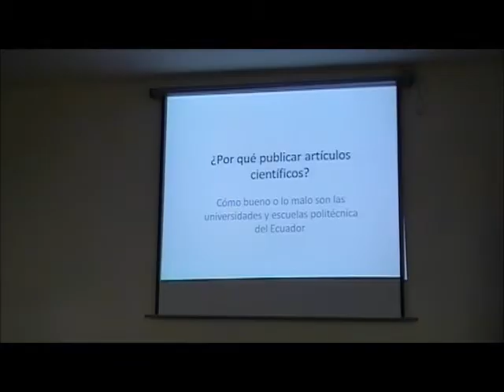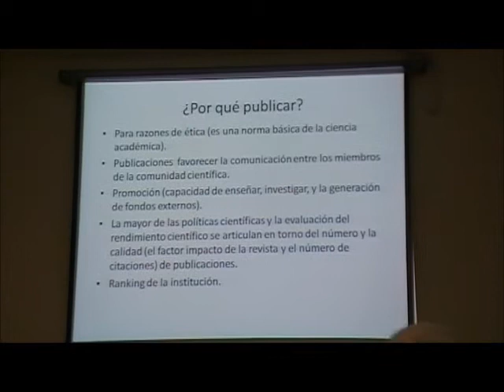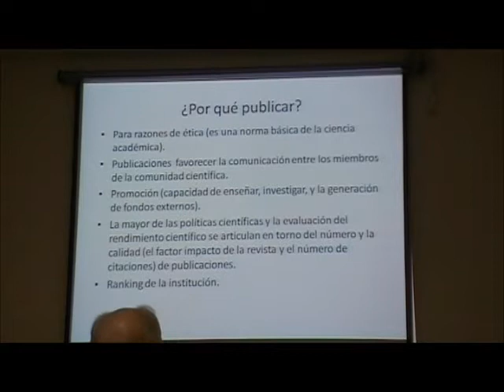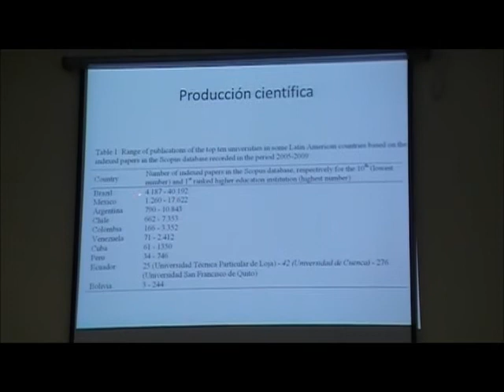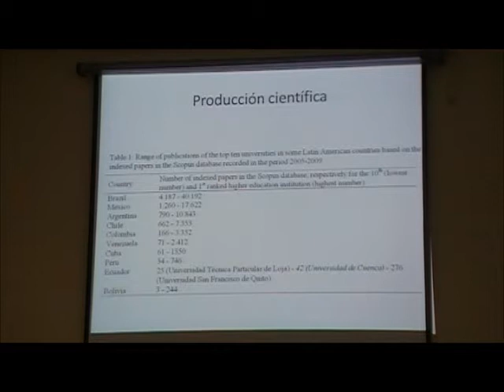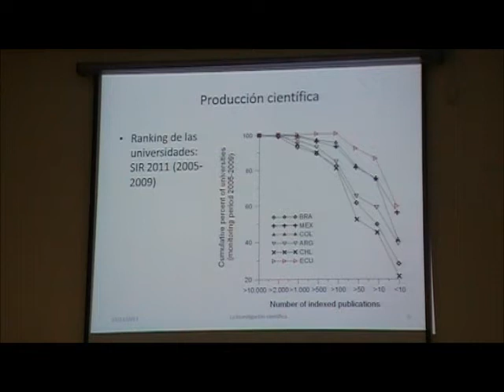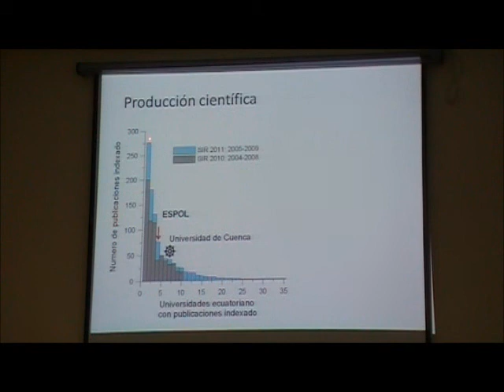1/8 ¿Por qué publicar y cómo escribir productos científicos? x Jan Feyen, ESPOL, 2012.03.30.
Aprovechamos las ocho producciones educativas para difundir los contenidos que el profesor Feyen impartió  el viernes 30 de marzo de 2012 dentro de sus dos charlas, la primera de ellas: ¿Por qué publicar Artículos Científicos? La segunda ¿Cómo escribir trabajos científicos?

El aula Satelital de la Facultad de Ingeniería en Ciencias de la Tierra (FICT) quedo estrecha y los asistentes desde las 10H 00 hasta las 12H 00 pusieron atención y dialogaron con el maestro.

Con la participación de Jan Feyen  se busca impulsar la investigación científica y la excelencia académica en las universidades del país. De esta excelencia debe zarpar  un Programa de Doctorado en nuestro País.

¿Quién es Jan Feyen? Jan Feyen nació el 13 Octubre de 1942.

Jan Feyen (PhD in Soil Science) es profesor jubilado de la Universidad Católica de Lovaina, Lovaina, Bélgica. En Lovaina trabajo 38 años como investigador en campo de la física de suelos, riesgo y drenaje. Cuenta con un PhD in Soil Science y colabora en la University of Cuenca dentro del plano Universidad / Instituto / Empresas / Gobierno.

 "Feyen es el primer investigador en el programa Prometeo Viejos Sabios impulsado por el Gobierno nacional.

Con una sonrisa en los labios, Jan Feyen, reconocido investigador belga, admite haberse enamorado de Ecuador y es por ello que ha decidido una vez que se encuentra retirado de sus funciones en Bélgica, contribuir a la investigación científica en nuestro país mediante su vinculación a la Universidad de Cuenca. Feyen es el primer investigador en el programa Prometeo Viejos Sabios impulsado por el Gobierno Nacional del Ecuador con la finalidad de fortalecer las capacidades de investigación científica de los institutos nacionales de investigación, universidades, escuelas politécnicas, empresas e instituciones públicas del país.

El profesor Jan Feyen vino a Ecuador por primera vez en 1984 y desde entonces se ha vinculado en varias ocasiones a la actividad científica de país con financiamiento internacional. Esta vez lo hace como parte del programa Prometeo, financiado por el Gobierno de la Revolución Ciudadana, desde el 2 de septiembre del 2010 y labora en la Universidad de Cuenca.

En esta universidad dicta talleres dirigidos a investigadores para la formulación de propuestas, así como para la escritura de artículos científicos. Además, trabaja en la preparación del programa de doctorado en recursos hídricos, que desarrollará la Universidad de Cuenca. Como una herramienta para este doctorado, el profesor Feyen y la Dirección de Investigación de la Universidad de Cuenca trabajan en la creación de la revista científica de la Universidad.

-Es una buena iniciativa que me da la posibilidad de transferir muchas de mis capacidades a los colegas ecuatorianos, así como contribuir a mejorar el nivel de investigación de la universidad ecuatoriana-, afirma Feyen.

Sobre su experiencia en Ecuador asegura sentirse muy contento con la amabilidad de las personas, la belleza de la naturaleza y el entorno en general.

El profesor Feyen tiene un doctorado en Ciencias de los Suelos de la Universidad Católica de Lovaina y una serie de entrenamientos especializados en hidrología, riego y drenaje. Como autor y coautor posee un total de 229 publicaciones en revistas indexadas internacionales en el período 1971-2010. Tiene experiencia como docente en la Universidad Católica de Lovaina, Universidad de Dar Es Salaam (Tanzania), Universidad Alexandria, Universidad Feng Chia (Taiwán), entre otras.

Con su participación en Prometeo se busca impulsar la investigación científica y la excelencia académica no solamente de la Universidad de cuenca sino, en general, de las universidades del país.

Prometeo financia estancias temporales y permanentes de científicos extranjeros y ecuatorianos residentes en el exterior, expertos en ciencia y tecnología. Al momento, un mes después del lanzamiento, tres investigadores han sido seleccionados y más de 80 han enviado sus aplicaciones. En 2011, el Gobierno Nacional invertirá dos millones de dólares en el programa Prometeo". -- Tomado de

Son un total de 8 producciones educativas que esperamos tengan los resultados propuestos para penetrar en la cultura de publicar artículos científicos.